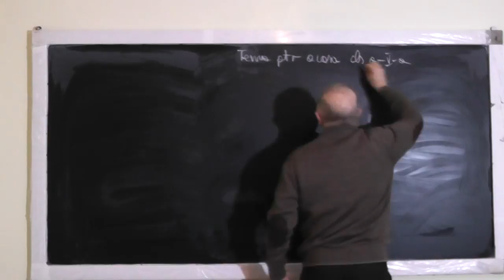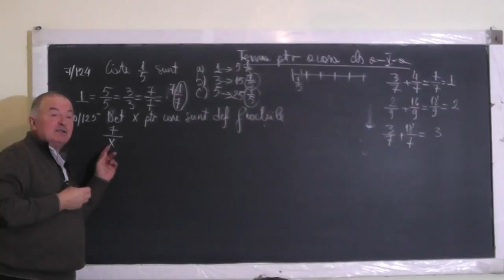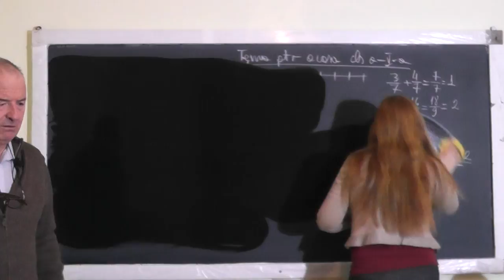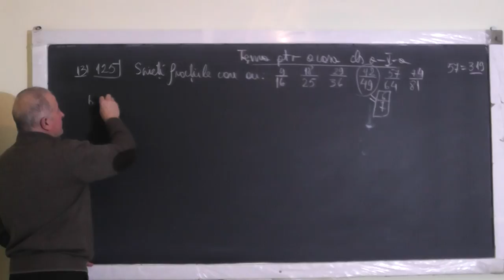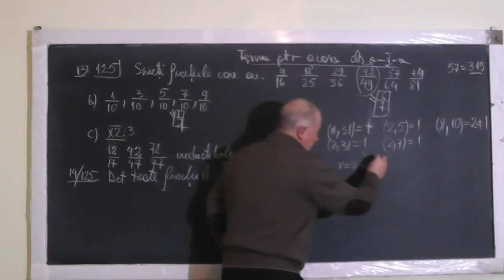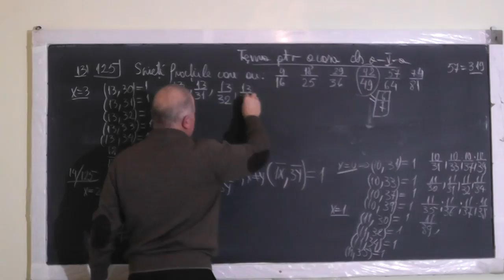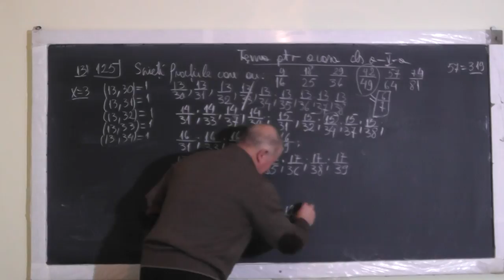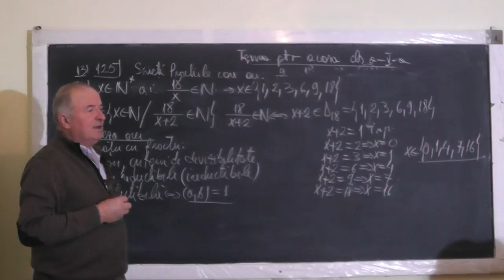Lectia1283 Operatii cu fractii Criterii de divizibilitate Fractii ireductibile Numere prime Clasa 5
Aceste lectii sunt SUSTINUTE de VOI si daca va sunt utile, as aprecia un Like, Share, Comment - In aceasta lectie de matematica pe care o puteti vedea in direct si pe ne ocupam de tema pentru acasa la clasa a V-a. Din cuprins: Operatii cu fractii, Divizori, Criterii de divizibilitate, Fractii reductibile si ireductibile, Numere prime intre ele.